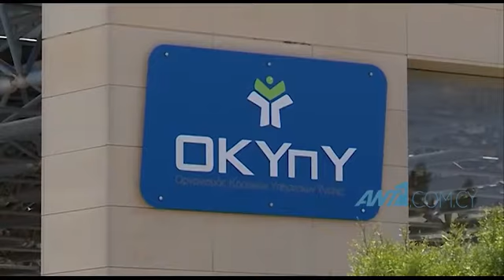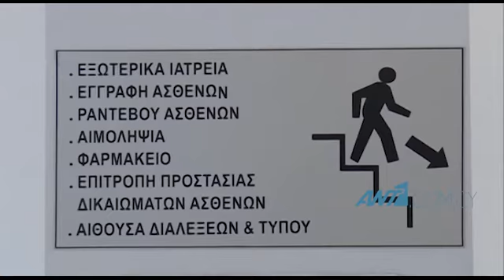Κλείδωσε η συμφωνία: Οι γιατροί είπαν «ναι» στην πρόταση του ΟΚΥπΥ